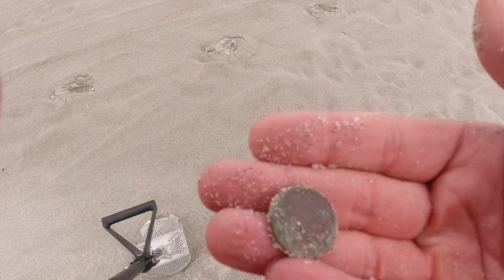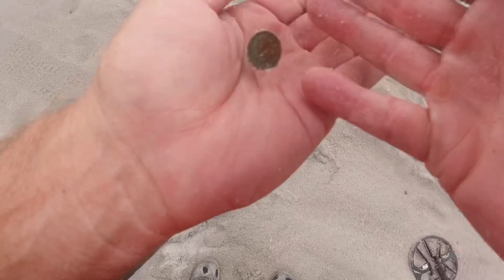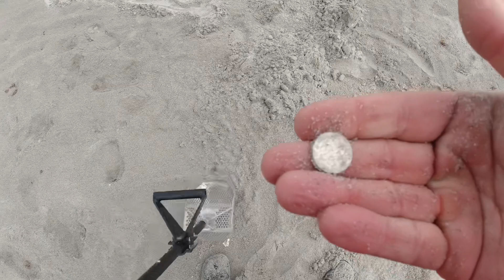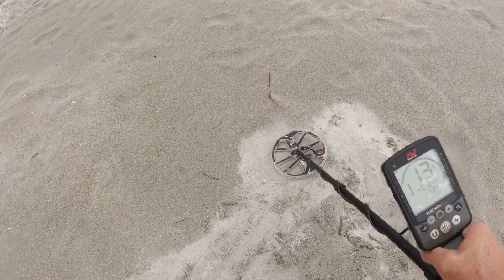Metal Detecting at Cocoa Beach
Wig.TV